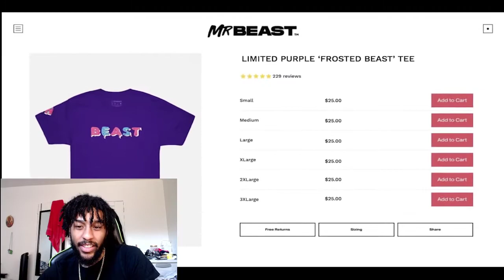Mr Beast Selling Houses For $1 Johnny Finesse Reaction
Selling Houses For $1 Johnny Finesse Reaction

My microphone:
Blue Snowball USB Microphone (Brushed Aluminum)